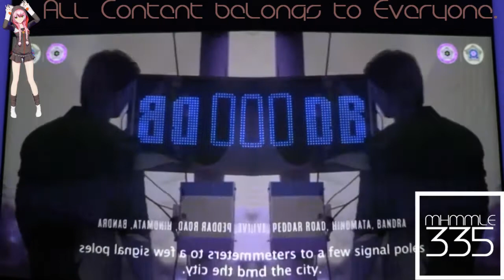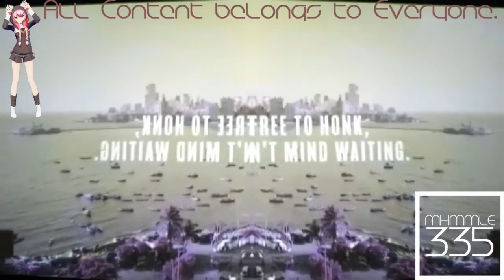(REQUESTED) Mambai City Road Song Has a Conga Busher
Requested by: Jason McPherson